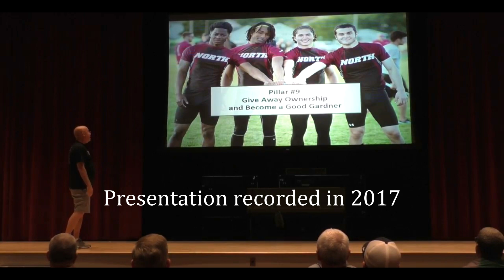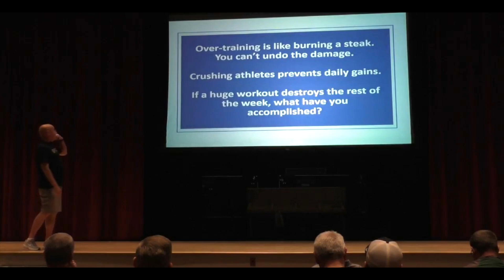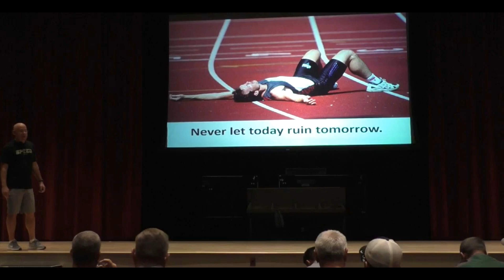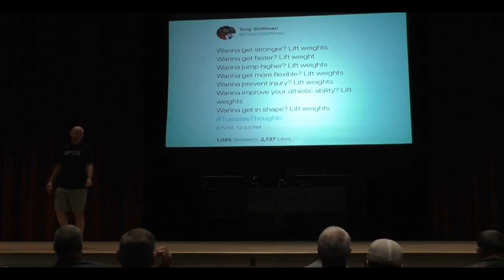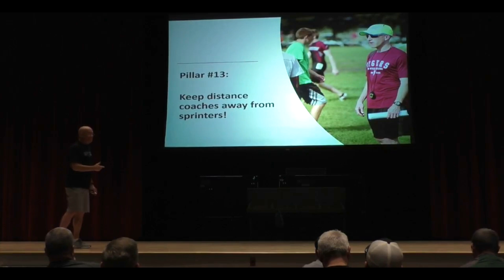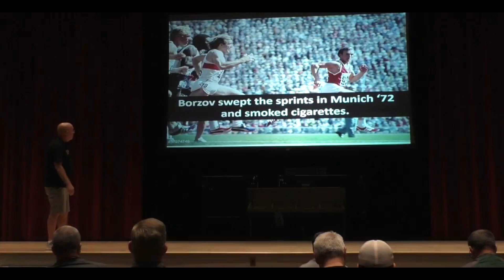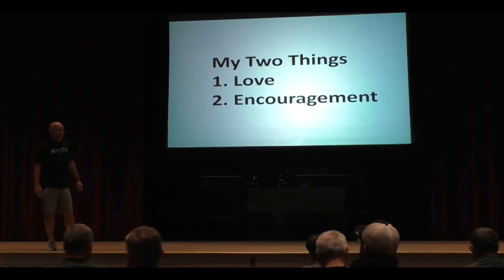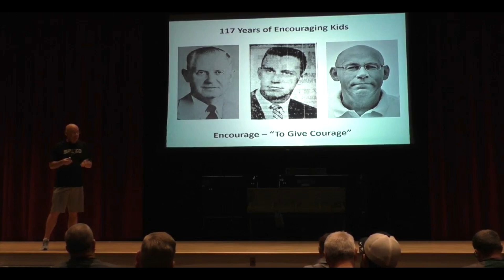The Four Essentials of FTC Speed Training | The Pillars of Feed the Cats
The Key Pillars of Feed the Cats | The Four Essentials of FTC Speed Training. This video is an excerpt from a Feed the Cats presentation, and it is the fifth and final episode in a series on my speed training ideas, showing the final pillars of Feed the Cats.